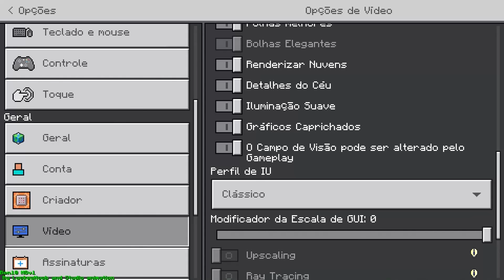COMO EU VOU CRIAR O CARNITRIX NA NOVA SÉRIE DE BEN 10